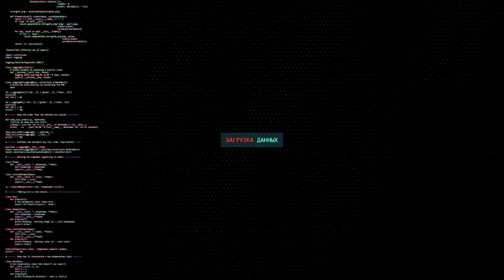ОБ 257 - ГАЙД. КАК ИГРАТЬ? РЕАЛЬНО ТАНКУЕТ ЕСЛИ...